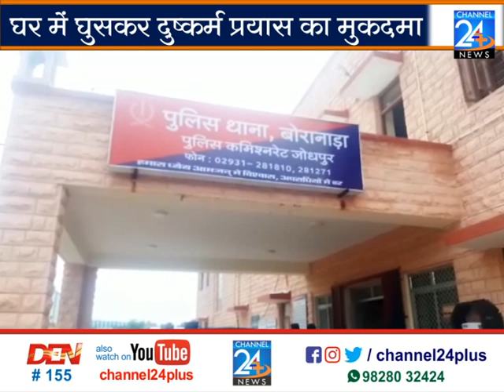दुष्कर्म के प्रयास का मुकदमा कराया दर्ज